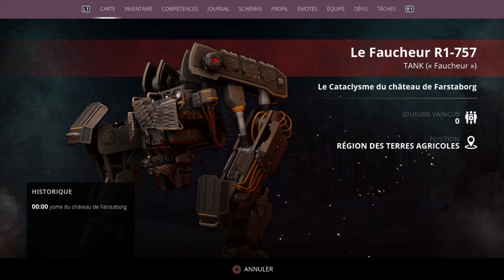Generation Zero boss final